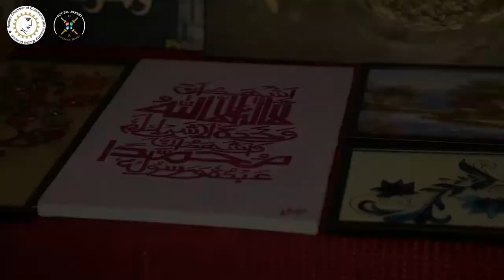Women Chamber of Commerce and Industry Multan | Social Bakery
Hamari Dastan Powered by Women Chamber of Commerce and Industry Multan
Welcome to the Women Chamber of Commerce and Industry Multan (WCCIM). As the voice of underprivileged women entrepreneurs of South Punjab since 2008, WCCIM strives to promote a diverse, vibrant and sustainable women business community across the region and provide them support to overcome barriers, manage and grow their businesses reaching their full potential.
Event Digital Partner: 𝐒𝐨𝐜𝐢𝐚𝐥 𝐁𝐚𝐤𝐞𝐫𝐲 "𝐃𝐢𝐠𝐢𝐭𝐚𝐥 𝐌𝐚𝐫𝐤𝐞𝐭𝐢𝐧𝐠 𝐚𝐧𝐝 𝐄𝐯𝐞𝐧𝐭 𝐌𝐚𝐧𝐚𝐠𝐞𝐦𝐞𝐧𝐭 𝐀𝐠𝐞𝐧𝐜𝐲"